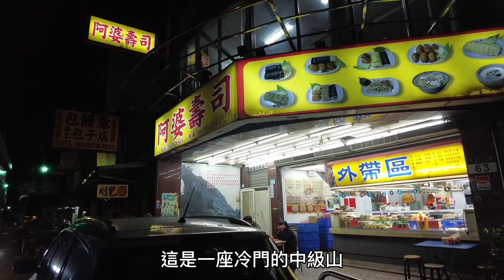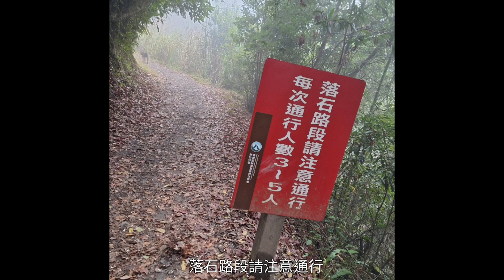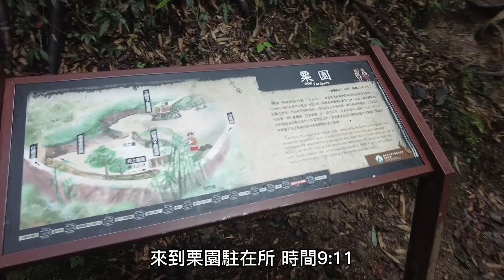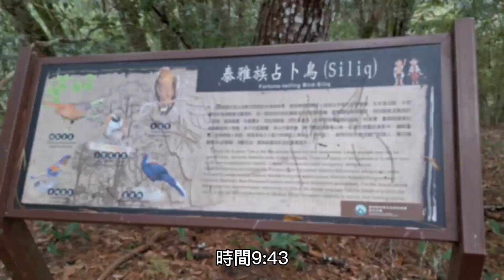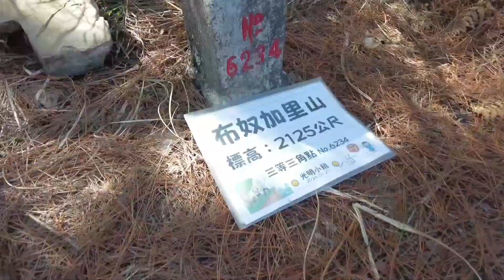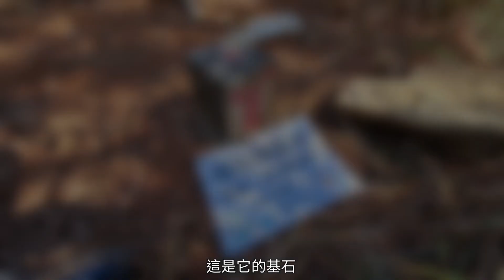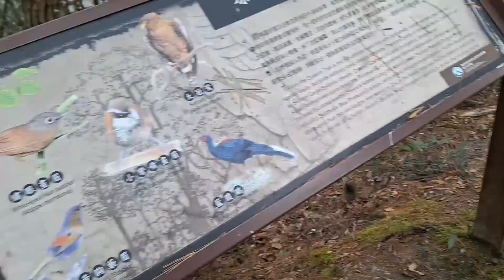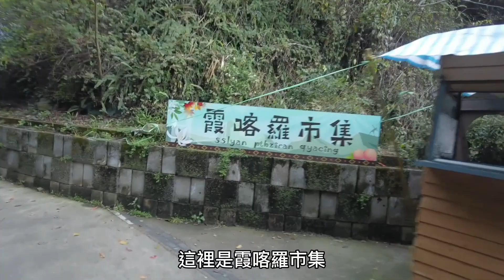登布奴加里山,順走霞喀羅古道.國家級歷史古道,賞楓賞巨木,冷門的中級山,林相原始-FP212,1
路線：霞喀羅古道22k養老端登山口、養老登山口紀念碑、木炭窯、栗園駐在所、竹屋、馬鞍駐在所、泰雅族占卜鳥、小吊橋布奴加里山登山口、小崩壁困難點、大樹平台、稜線大轉彎、大倒木、P岔點、布奴加里山、原路退回、養老登山口

行程總覽：
●日期：20240127
08：07   0.0K H1248  起登,養老霞喀羅登山口停車場
08：18   0.4K H1271  養老登山口紀念牌
08：35   1.5K H1335  過小橋
09：01   3.2K H1402  木炭窯
09：13   3.8K H1401  栗園駐在所
09：23   4.4K H1403  竹屋、竹林小徑
09：38   5.3K H1425  馬鞍駐在所
09：44   5.6K H1392  泰雅族占卜鳥
09：53   6.1K H1353  布奴加里山登山口
10：01   6.3K H1357  薩克亞金溪上游
10：40   6.8K H1572  小崩壁
10：57   6.9K H1611  大樹平台
11：34   7.4K H1788  稜線大轉彎
12：08   8.1K H2046  岔,可走P形
12：21   8.4K H2094  布奴加里山,H1225m,三等三角點,No.6234
13：20   8.5K H2108  拍照休息含午餐畢,60分鐘
13：33   8.7K H2046  回程P形岔路點
13：35   8.8K H2016  路徑不明退
13：41   8.9K H1983  回程大倒木
14：04   9.4K H1812  回程迎賓樹3
14：10   9.5K H1788  回程大轉彎
14：39  10.0K H1621  回程迎賓樹2
14：44  10.1K H1595  回程大樹平台
14：52  10.2K H1579  回程拉繩斜壁倒木困難點
15：00  10.3K H1572  回程小崩壁
15：06  10.3K H1502  回程迎賓樹1
15：34  10.7K H1357  回程薩克亞金溪上游
15：44  10.8K H1353  回程登山口
16：12  12.9K H1403  回程竹屋
16：34  14.6K H1374  回程20k
17：04  16.7K H1248  完登,養老霞喀羅登山口停車場
總 計
●里　程：16.72公里
●時　間：8時56分32秒 (536分鐘)
●落　差：860公尺(1248~2108)
●總爬升：1882公尺
●總下降：1866公尺